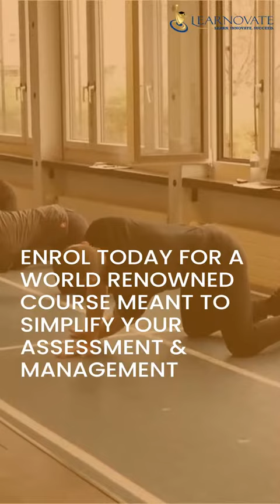Glimpse of The Painful Shoulder Course by Adam Meakins